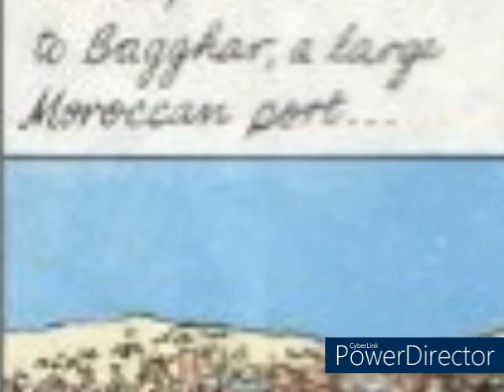Herge's Adventures of Tintin The Crab with the Golden Claws Book #9 Part 9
Looking for the one guy name Mr. Mate it seems and find another thing in the process.